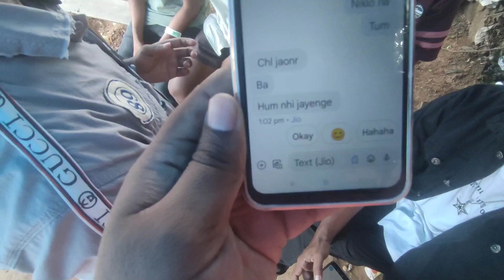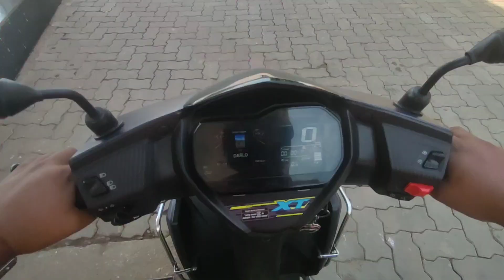Rukka Dam jate waqt Accident hote² bach gy😱😱 //Vlog 54 // @brothersvlogkhunti1769 //Khunti-Ranchi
Your queries.

 Thanku so mch guys pichla video me dher sara pyaar dene k liye aur dher sara support krne k liye thanku  nd i hope ki ish video me v whysa hi pyaar aur support kryega jaisa pichla video m kiye aur aaasha karte hai ki es video me aur v jada support kryega aur pyaar dijyega aur aagar ab v naye h toh subscribe kre aur mza aa raha ho toh comment jrur se jrur kre aur like karne na bhule aap logo ki likes aur comments se hame motivate milti h toh like comments krne na bhule aur share v jrur kare. Dhanyavaad